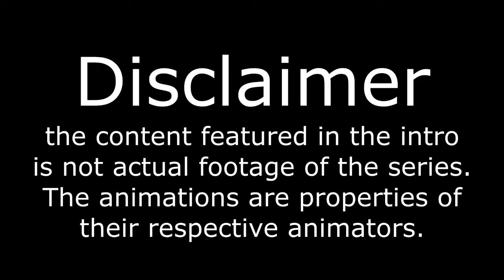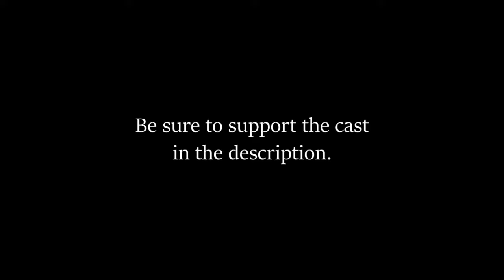Ask FFB Presents Five Nights at Freddy's EP. 2 Hunting for a Killer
Freddy & Bonnie: REVENGE

Rebornica (Retired from the fnaf fandom)